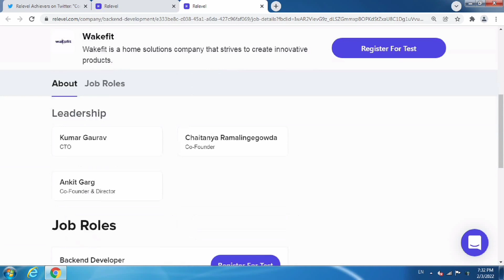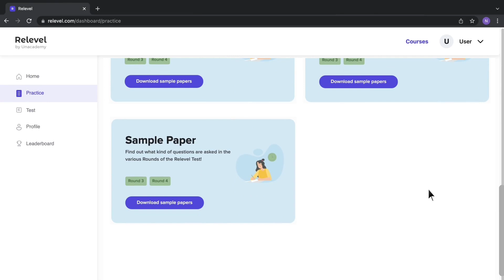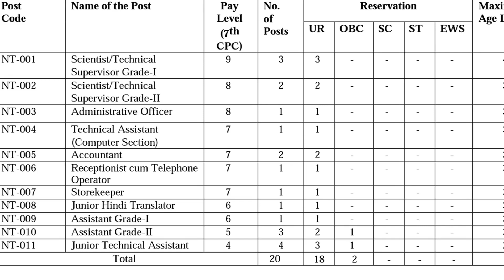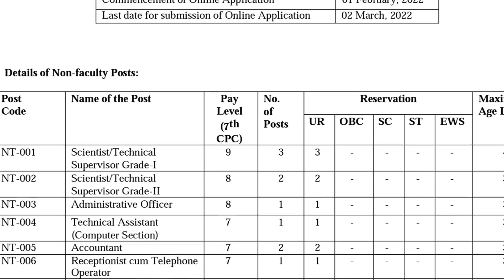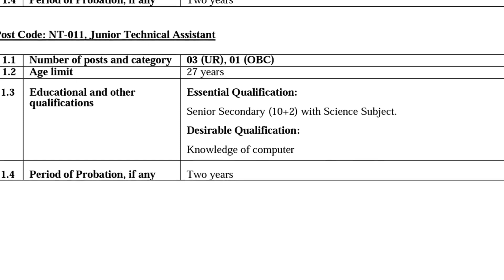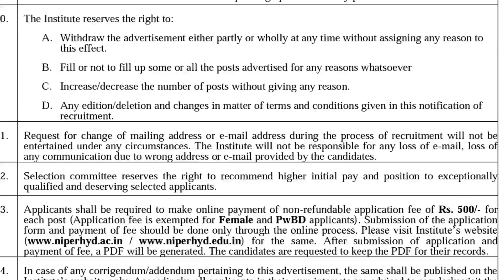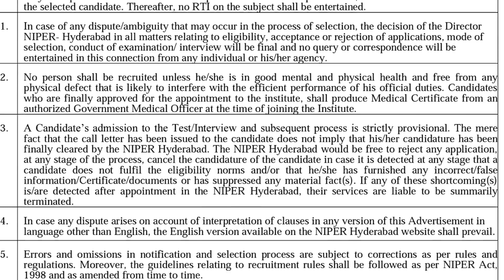తెలంగాణ లో పెర్మనెంట్ ప్రభుత్వ ఉద్యోగాలు | ఇంటర్ పాస్, Ts jobs notification,Ts govt jobs 2022, TSPSC